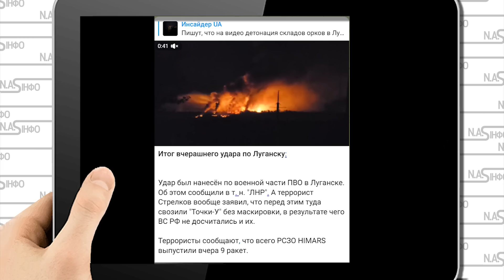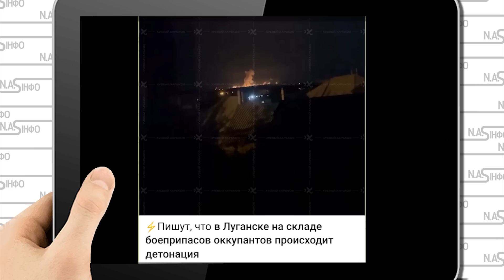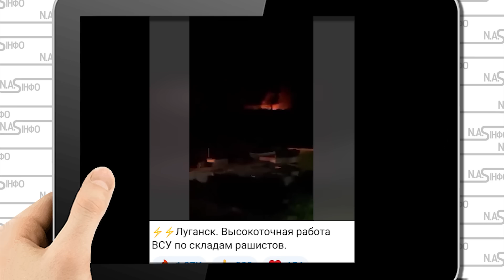Поки всі спали! В казармах крик: База ПВО у вогні. С-400 кінець. Накрили: В Луганську сирени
Депутат Олексій Гончаренко розповів, що за його даними, у Луганську хтось "п@курив" біля російського складу боєприпасів.